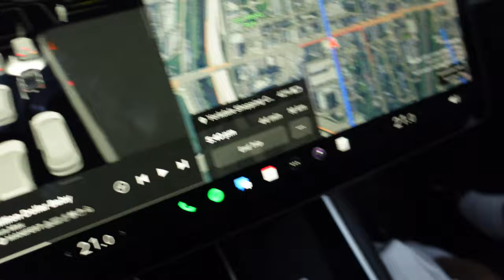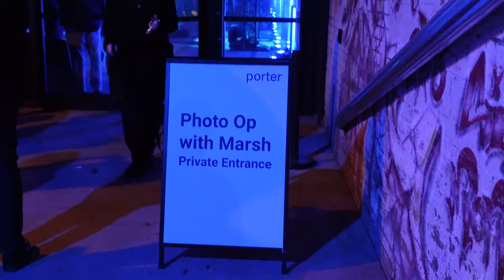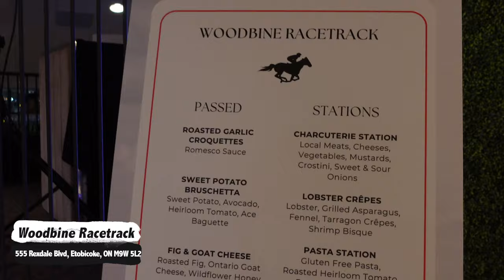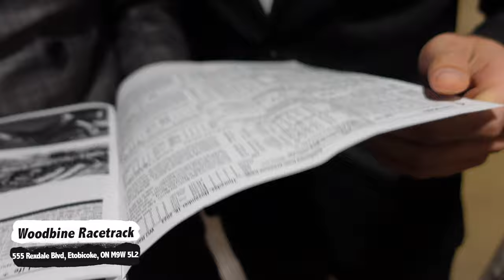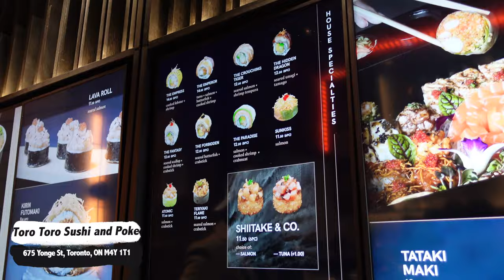LIFE IN TORONTO: new nails, influencer events, woodbine racetrack, porter airlines, prada paradoxe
I LOVE BEING BACK ON VLOGS!!!

Sunnies are from @sunglasshut!

Woodbine Racetrack
Address: 555 Rexdale Blvd, Etobicoke, ON M9W 5L2

Toro Toro Sushi and Poke
Address: 675 Yonge St, Toronto, ON M4Y 1T1

Get $25 when you get a Neo Financial Credit Card: CAN Only
PLUS Get $10 when you get a Neo Money Account and deposit a minimum of $50

*new podcast coming soon*